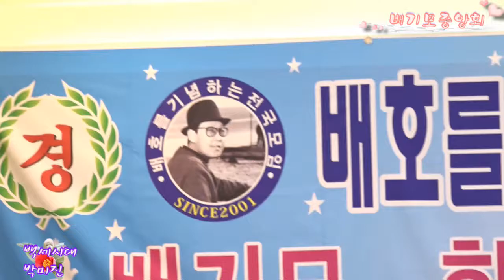사무총장 박미진 백세시대 (원곡 이자연) 배기모중앙회 2018신년회 뉴힐탑호텔 2018.1.28.